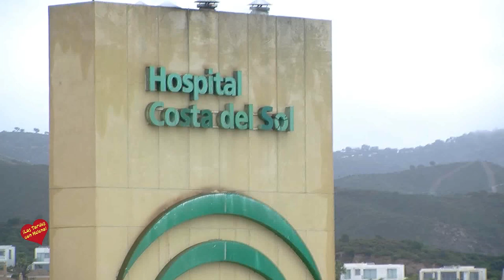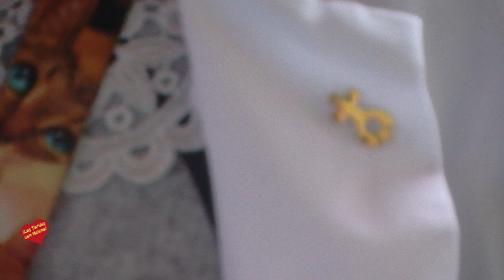Homenaje de Despedida a Maite Portales Hospital Costa del Sol